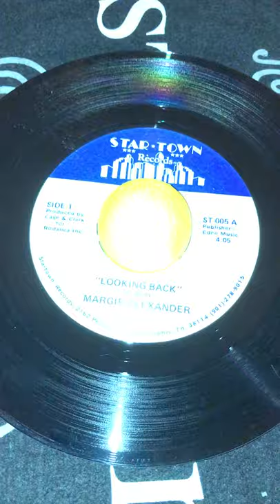margie alexander - looking back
nice modern soul dancer.. new to you tube i think